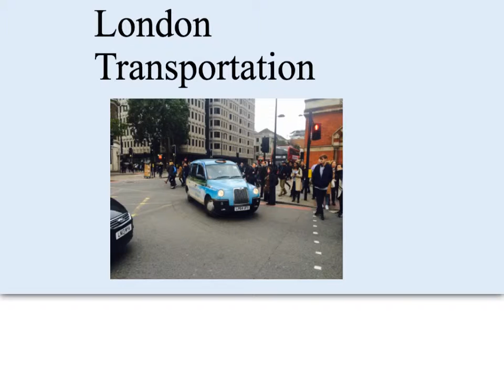Transportation. English lesson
London, transportation, and colours.
English lesson for beginners.